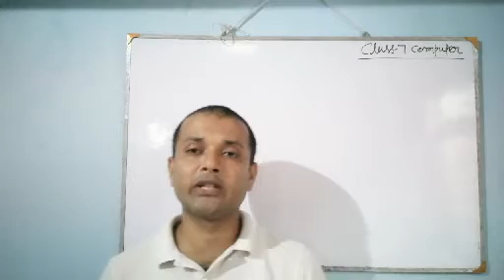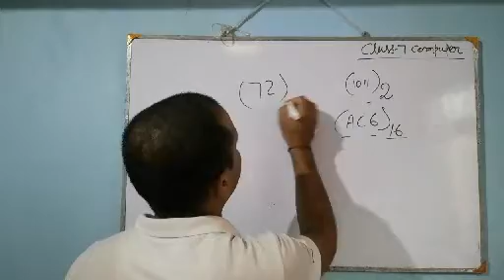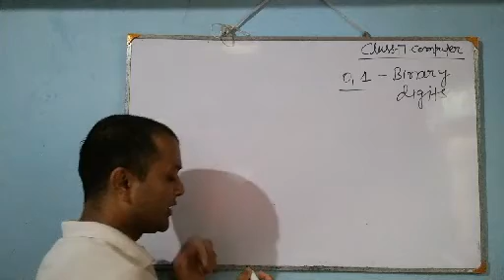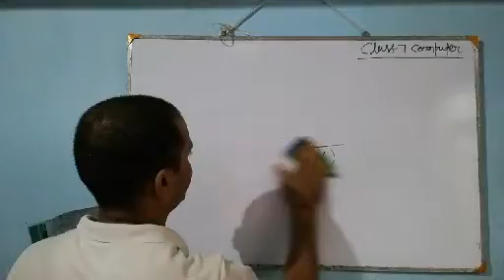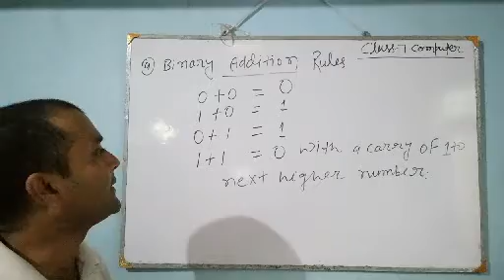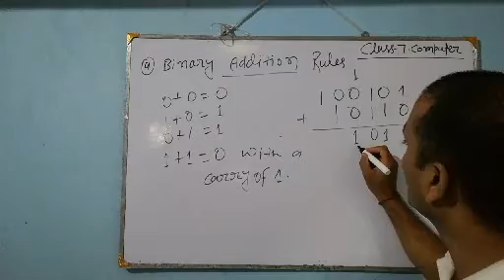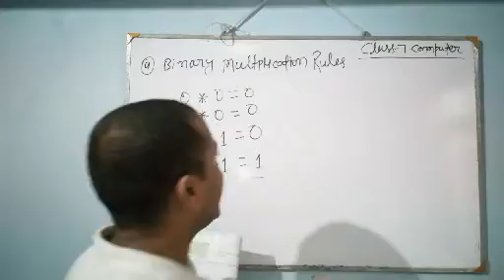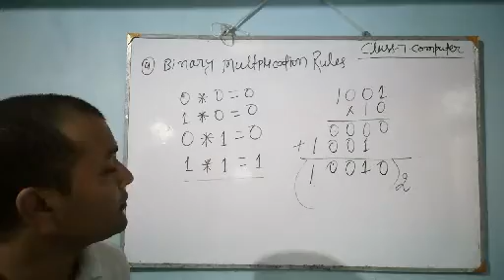Class 7 computer